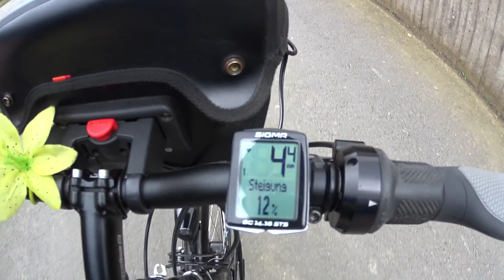Rheinbrohlerley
Am 14 März 2020 war uns allen noch nicht so ganz bewusst was noch kommt. So machte ich eine Radtour abermals zum Rhein. Die Rheinbrohlerley ist ein Felsen recht steil oberhalb der Gemeinde Rheinbrohl. Auf der letzten Tour war er mir wiedr mal aufgefallen. Diese Aussicht hab ich mir hier mal angesehen und war sehr begeistert. Auch wenn die Tour am Ende etwas zu anstrengend war, hab ich es insgesamt wieder sehr genossen.